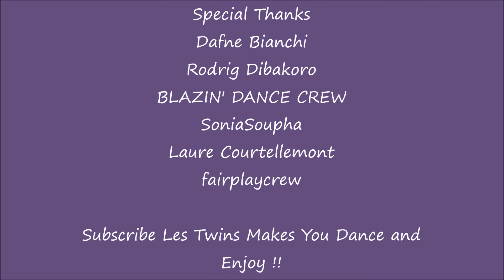The best of Dance Hall of Today - Part 2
Now it's time for women's dance hall !!

Dafne Bianchi
Sonia Soupha
Laure Courtellemont

They are very different within the same genre of dance !!
The soundtrack that follows, is a separate chapter, it is sensational!

Delus - What Tomorrow May Bring
Aidonia - The Only One
Voicemail Ft. Jordanne Patrice - In My Bed
Wine & Kotch by Charly Black feat J Capri
Gyptian - Overtime
Busy Signal Ft. Ikaya - Wickedest Position
Major Lazer "Watch Out For This (Bumaye)" feat Busy Signal, The Flexican & FS Green
Gyptian - Hold You
Shabba Ranks ft. Chevelle Franklin - Mr.Loverman
Konshens - Dangerous
Buju Banton - Champion

Video made in honor of all the followers of
Les Twins Makes You Dance .
Edition for entertainment !!